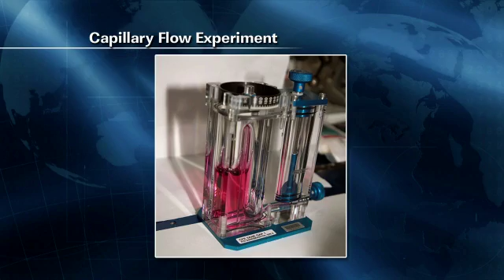Weekly ISS Recap - Jan. 16-20, 2012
The weekly International Space Station video recap for Jan. 16-20, 2012.